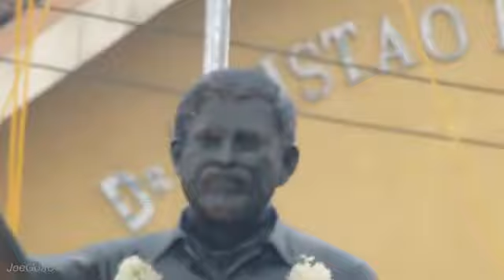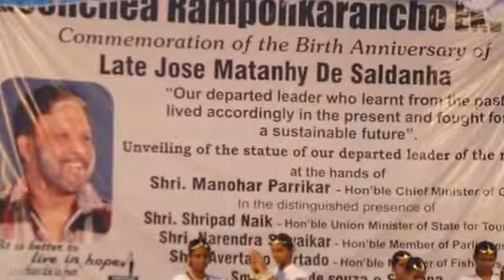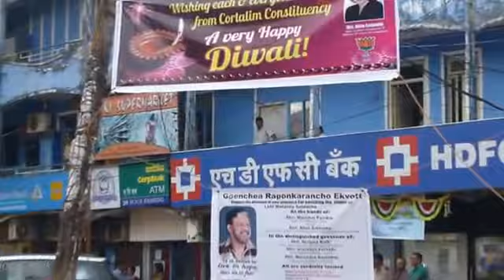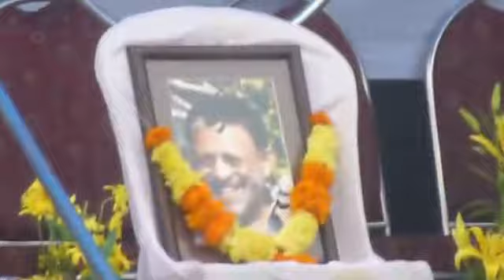Matanhy Saldanha Statue at Cansaulim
Late Matanhy Statue at Cansaulim
opp T B Cunha Sports Complex. Raining, rain